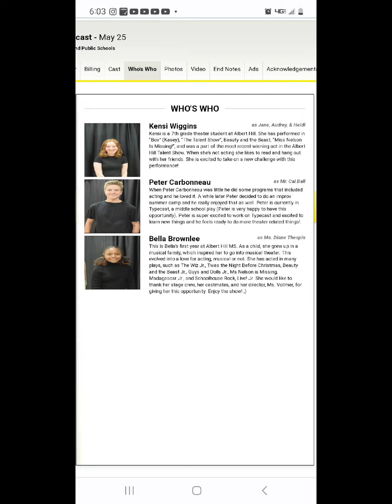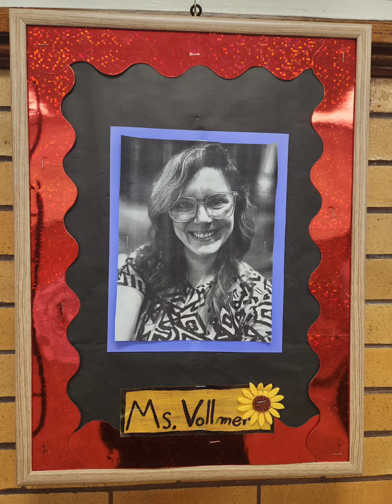May 25, 2023 - Typecast Play - Ms Thespis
Bella as the "villian" Ms Thespis...